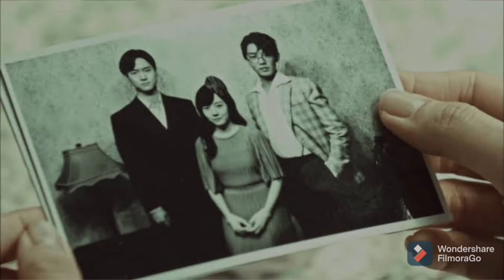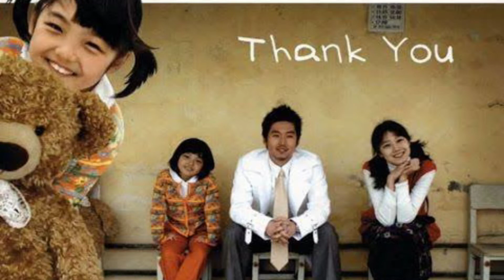Top 40 Of K-Dramas That Will Make You Cry Buckets of Tears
Note: Click CC for subtitles and Captions Mga Palalab..

Humans cry for many reasons. If we’re being honest here, sometimes we just want to cry for the sake of it. May it be a therapeutic release or you’re just low-key a masochist, you have to admit there’s nothing like going through a roller coaster of emotions than with an insanely well-written and excruciating K-drama series. If you're looking for exactly that right now, we got you covered.

Time Stamps
0:00 Intro
0:40 Short Intro OF K-dramas watching
1:19 Top 40 Of K-Dramas That will make you cry
19:23 End Screen
19:29 Outro

If you like the video don't forget to share with others and You all are requested to please watch videos on our channel and also subscribe our channel & Click the bell 🔔 (next to the subscribe button) to receive updates and notifications.

Production Credits
Edited by: All in 1 Channel

Thanks for Visiting All in 1 Channel
We do not perform copyright infringement but in case if we have posted any content copyright protected by anybody else, please contact us via message so we can immediately follow up on your complaint.

PLEASE NOTE: Any of the views expressed by the speakers do not necessarily represent the views of The Channel or any other projects it may have or intend to do.